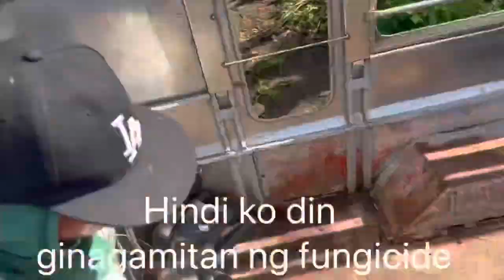Pruning sa Talong ganito ginawa